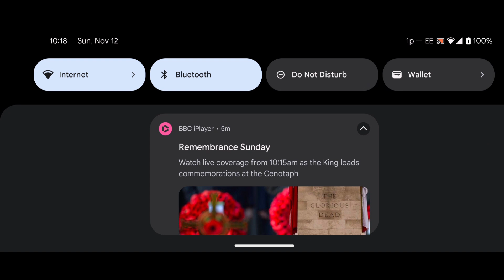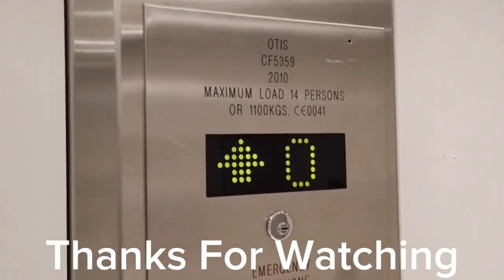Whitecoast City Railway On Roblox - Norwich Central To Chichester City